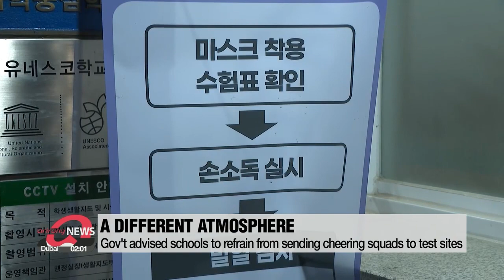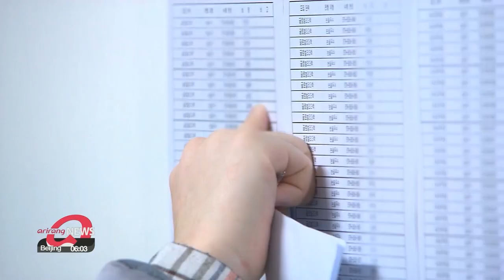Half a million college hopefuls take S. Korea's annual college entrance exam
수능 응시자 49만 명, 철저한 방역 수칙 속 곧 시험 치러

The day of South Korea's annual college entrance exam, Suneung, has finally arrived...
And right this moment, nearly half a million high school seniors, graduates and others across the country are heading to local test centers to take the make-or-break exam.
This year though, amid the COVID-19 pandemic, the atmosphere looks quite different.
It's early in the morning in Seoul and Arirang's Han Seong-woo is live on site at one of the test centers to let us in on how the virus has changed the exam day scenery.
Seong-woo, what can you tell us?
Well Mok-yeon, it's not like years past to say the least.
Outside Seoul High School, where I'm standing, local test-takers are slowly passing through the gates after showing their admission tickets, and they're doing so with no cheering squad in sight.
In any other year, there would be juniors cheering on their seniors about to take... possibly, the most important test of their lives.
But COVID-19 has changed all that.
Not too many parents praying in the cold for their children to ace the exam can be seen either.
I guess the biggest difference, though, is that this time, it's being held in chilly December, two weeks past the original D-day of November nineteenth.
Not all has changed though.
As it has every year, the government's doing everything it can to support test-takers on the stressful day.
Public transit is operating in overdrive to help people get to their test centers on time and flights will not be landing during periods with listening sections.
Just last night, a proctor in Daejeon was confirmed positive with COVID-19, putting health and education authorities on high alert. How will test sites, some one-thousand-three-hundred-eighty nationwide, operate indoors and also ensure that everyone is safe from the virus?
For starters, as a precautionary measure, there won't be as many people packed into each classroom compared to before...
The reduced capacity means there will be more distance between the college hopefuls who will be taking the exam with their masks on, except during the test-taker identification process before first period and when eating lunch a little past noon.
Plastic dividers have been installed on the front of every desk also.
And test-takers showing symptoms will be moved to segregated classrooms, away from others, to prevent any possible outbreaks.
Seoul High School has prepared seven such classrooms.
As for those already infected, they'll be able to take the once-in-a-year exam at designated hospitals and treatment facilities... and those in quarantine at separate test sites.
That's all I have for now Mok-yeon, but I'll be back with more later.

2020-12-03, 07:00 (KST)